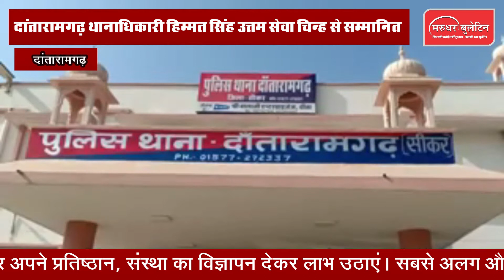Rajasthan 8 बजे रिपोर्टर : देखिये प्रदेश की खबरों का जायका|2 April 2021